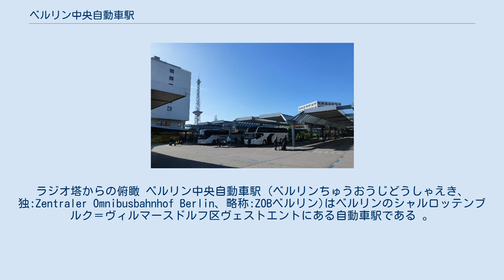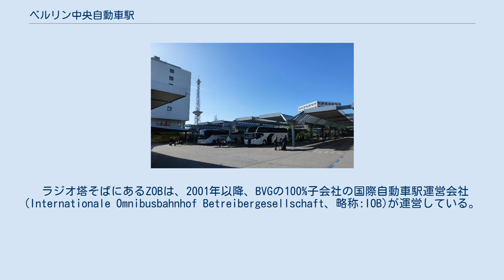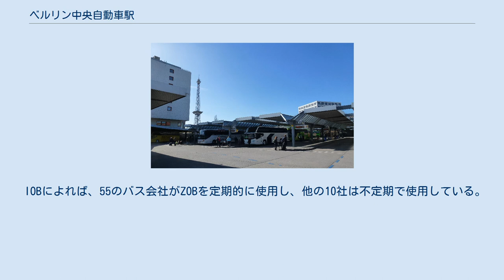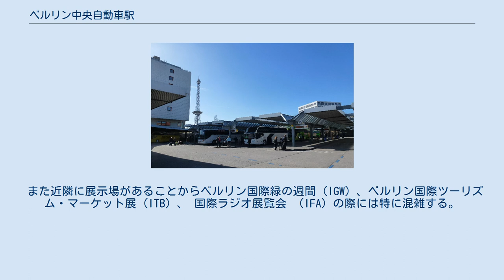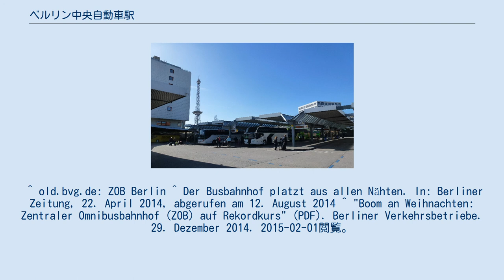ベルリン中央自動車駅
シャルロッテンブルク＝ヴィルマースドルフ区
ラジオ塔からの俯瞰 ベルリン中央自動車駅 (ベルリンちゅうおうじどうしゃえき、独:Zentraler Omnibusbahnhof Berlin、略称:ZOBベルリン)はベルリンのシャルロッテンブルク＝ヴィルマースドルフ区ヴェストエントにある自動車駅である 。
 一般にはベルリン中央バスターミナルとも訳される。
グスタフ・セヴェリン (ベルリンバス自動車組合の創設者） が中心となり、1951年以降西ドイツ地区のバス駅であったシュツットガルト広場に代わる施設として1966年5月に開設された。
 当駅は長距離バス専用で乗り入れるバス事業者数は35社の路線に及び、ZOBベルリンはドイツ国内の長距離バスの輸送システムにおいて重要な拠点の一つとなっている。
 自動車駅とベルリン・ラジオ塔 当駅はベルリン市西部のシティウエストに位置し、近くをベルリン環状線やアウトバーン100号線が通る。
Sバーンベルリン環状線のメッセ北/ICC駅 (S41/S42、S46線）から350m、Uバーン2号線のカイザーダム駅から300mの距離にある。
 僅かながらBVGの市内路線バスも直接乗入をしている。
 さらに至近距離を高速道路とAVUS (A 115)が通っており、 これにより他の大都市の様に時間のかかる中心市街地を通過しないで済むというのもバス事業者にとっては大きな魅力の一つとなっている。
 ラジオ塔そばにあるZOBは、2001年以降、BVGの100%子会社の国際自動車駅運営会社 (Internationale Omnibusbahnhof Betreibergesellschaft、略称:IOB)が運営している。
 ただし出札窓口はZOB旅行代理店の名称でバイエルンエクスプレス&P・キューン・ベルリンの子会社のベルリン中央自動車駅会社が運営している。
 また他の長距離バス会社のコンテナ改造出札窓口もあり、ハル・ライゼンやマイン長距離バス、ドイツポストバスがあるが、施設自体はIOBの運営である。
 2012年のZOBベルリンの乗降客は64,000人で乗降客以外の利用者はさらに3.2万人にのぼり、 その翌年には99,870人に増加した。
 2014年が約175,000人の乗降客と 、約9万人の利用者を記録し、 2015年には208,200人に乗降客数が増加した。
 2019年の乗降客数は230,000人から344,000人の間と予想されている。
 IOBによれば、55のバス会社がZOBを定期的に使用し、他の10社は不定期で使用している。
 その路線はベルリンとヨーロッパ各都市間を結んでおり、ベルリンの地理的関係から東欧からの玄関口として重要な位置を占める。
 また近隣に展示場があることからベルリン国際緑の週間 (IGW）、ベルリン国際ツーリズム・マーケット展 (ITB）、 国際ラジオ展覧会 （IFA）の際には特に混雑する。
 ^ 以前は長距離バスがDBの独占運用であったので、日本の国鉄バスの同様の施設名を訳語として使っている。
いよいよ勃発、ドイツ長距離バス戦争 2017年10月7日閲覧 ^ TU-Medieninformation zum Tode von G. Severin: TU Berlin trauert um Gustav Severin ^ ドイツ語: ZOB am Funkturm、通称としてこう呼ばれる場合もある。
 ^ "BVG Geschäftsbericht 2013" (PDF). Berliner Verkehrsbetriebe. 2014. p. 77. 2016年1月6日閲覧。
 ^ old.bvg.de: ZOB Berlin ^ Der Busbahnhof platzt aus allen Nähten. In: Berliner Zeitung, 22. April 2014, abgerufen am 12. August 2014 ^ "Boom an Weihnachten: Zentraler Omnibusbahnhof (ZOB) auf Rekordkurs" (PDF). Berliner Verkehrsbetriebe. 29. Dezember 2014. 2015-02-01閲覧。
 |date=の日付が不正です。
 (説明) ^ Gunnar Schupelius: Müll...